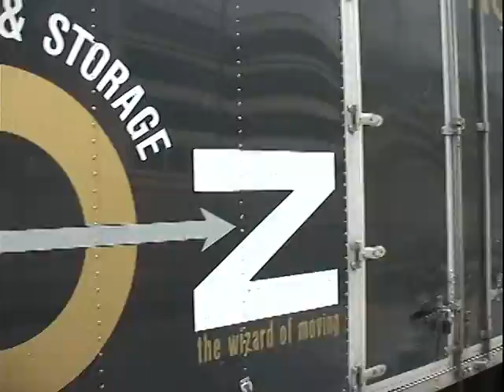PERSPECTIVE...A Visual trip on the West Side of Manhattan.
Starting on Columbus Ave. on the Upper West Side of Manhattan,
then moving west, to Riverside Drive,  Prof.John Hart graphically demonstrates the basics of One Point Perspective, with the use of his selected imagery as a  stunning visual demonstration of the   Horizon Line, the Vanishing Point,  ( stating that its not a stationary dot on a drawing but a moving entity ), and the  projected diagonals.emanating from the active vanishing point.
More fun than a, 'What's this?' flat drawing.